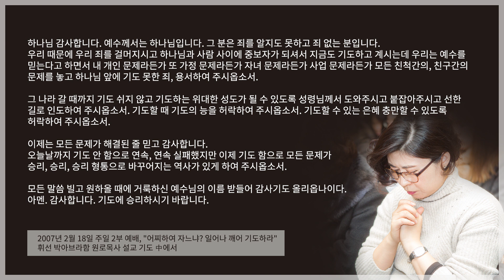한주를 깨우는 축복기도